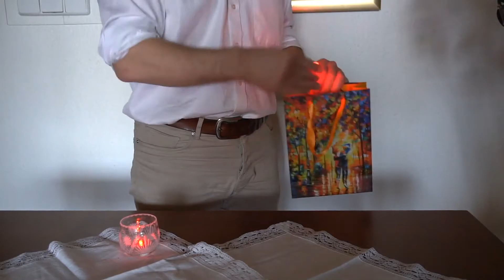The Light Bug RED by Guillaume Donzeau